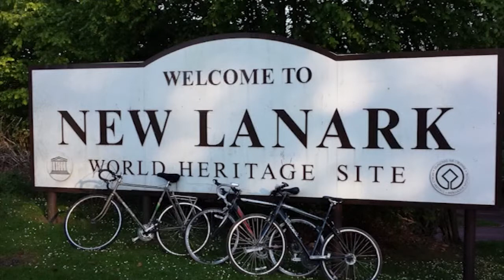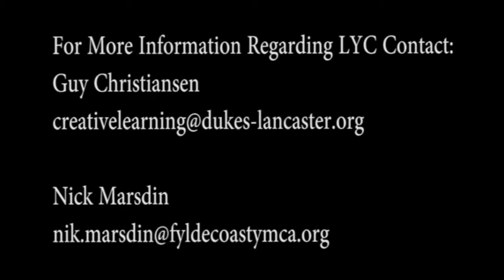Lancaster Youth Challenge 2013 - Lancaster to Edinburgh Cycle (Part 2)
Short film documenting a charity cycle ride as part of the Lancaster Youth Challenge in 2013.